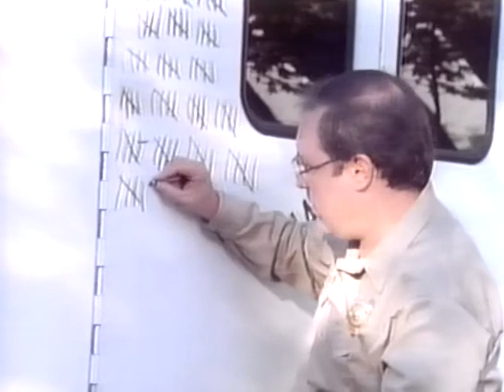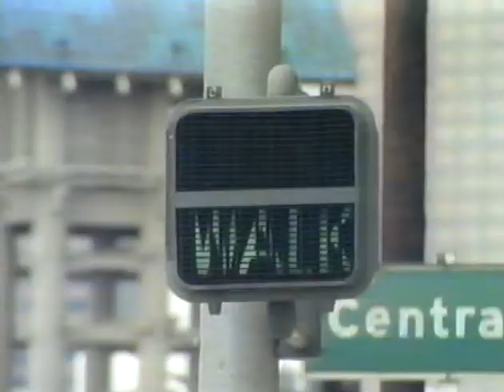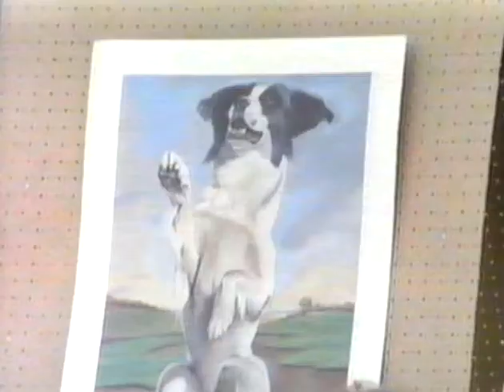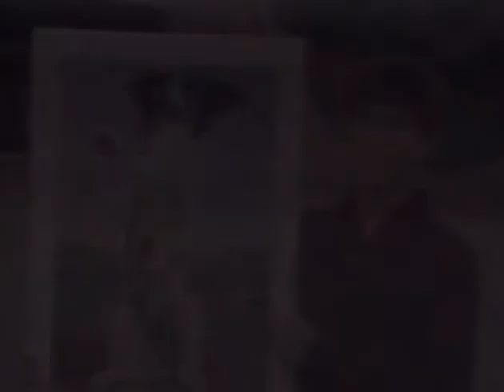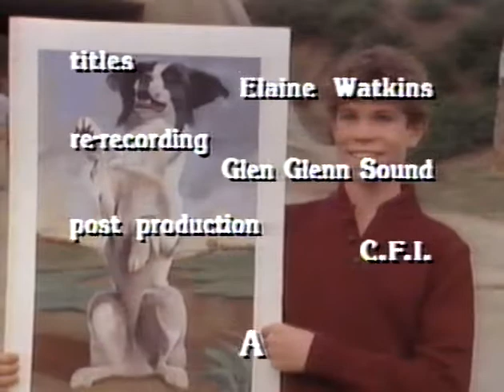Dog Days Of Arthur Cane Kane (Dog Trouble!) - ABC Weekend Specials. Border Collie Movie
ABC Weekend Specials. The Dog Days Of Arthur  Cane.
Air Date: Feb. 18, 1984 (Season 7, Episode 3).
This is a rip of the out of print VHS tape entitled "Dog Trouble!!".